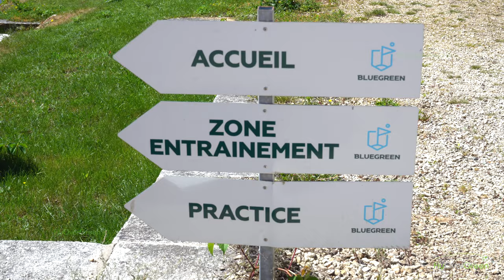Golf De Mazieres En Gatine - drone aerial video - Overview